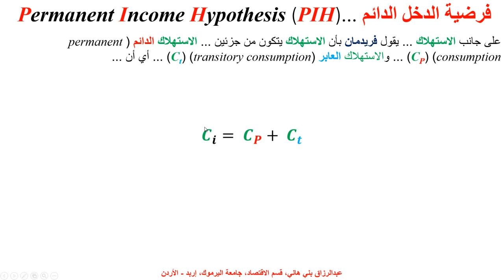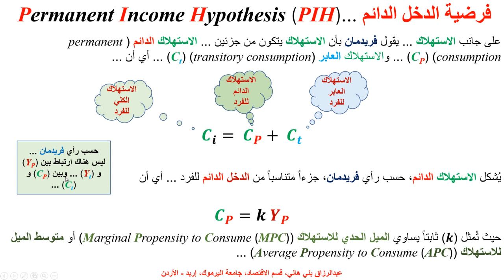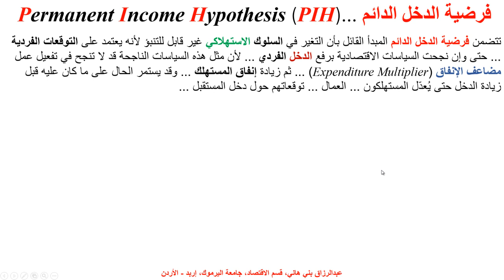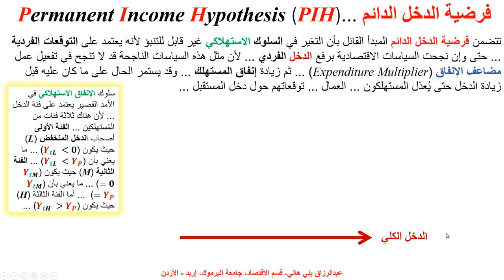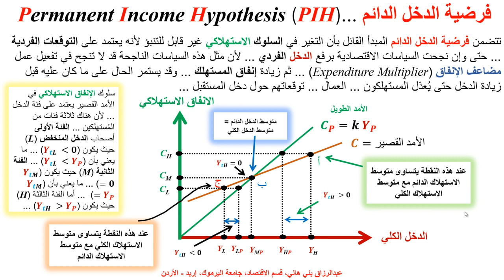فرضية الدخل الدائم ... Permanent Income Hypothesis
يشرح هذا المقطع نظرية ميلتون فريدمان فرضية الدخل الدائم، مدعوماً بما استند إليه من أفكار وتوضيح بياني ...  Milton Friedmand Permanent Income Hypothesis, wit Graphical Ilustration